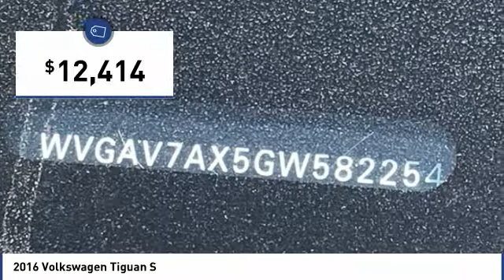2016 Volkswagen Tiguan 2016 Volkswagen Tiguan S FOR SALE in Corona, CA VP3789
Stop in today for a test drive of this U 2016 Volkswagen Tiguan

CardinaleWay Hyundai
2525 Wardlow Rd

CARFAX One-Owner. Clean CARFAX. Certified. Black 2016 Volkswagen Tiguan S   CERTIFIED   FWD 6-Speed Automatic with Tiptronic 2.0L 4-Cylinder Turbocharged CLEAN CARFAX,    MANAGER SPECIAL   , ONE OWNER,    CERTIFIED   , BLUETOOTH, MP3 CAPABLE, ANDROID/APPLE CAR PLAY, Tiguan S   CERTIFIED  , 4D Sport Utility.  Inland Empire, Corona, Riverside, Ontario, San Bernardino, Chio, Chino Hills, Norco, Orange County, Yorba Linda 92882. Recent Arrival! 21/26 City/Highway MPG  Volkswagen Certified Pre-Owned Model Year 2017 and earlier gas, hybrid and electric vehicles Details:      Vehicle History     Model Specific Limited Warranty, 24 Month/24,000 Mile beginning on the new certified purchase date or expiration of new car warranty expires (whichever occurs later), 2 Years of 24-Hr Roadside Asst. Transferability See Dealer for Details     Roadside Assistance     100  Point Inspection     Warranty Deductible:  50   Experience the CardinaleWay difference. We develop outstanding relationships were everybody wins. Prices do not include dealer installed accessories.  Vehicle price and availability are subject to change without notice.